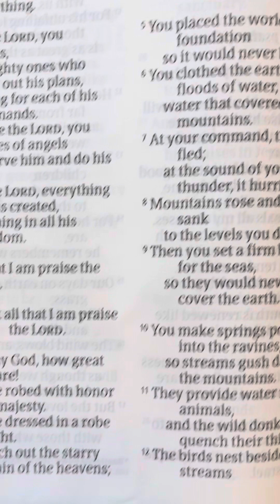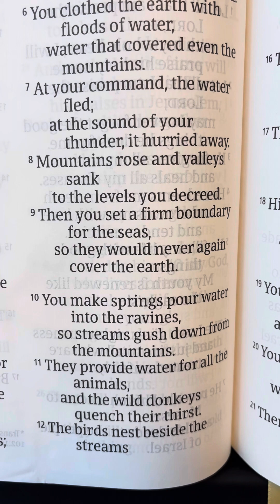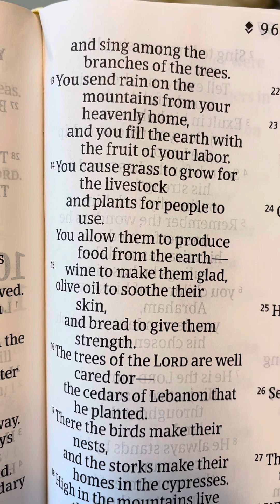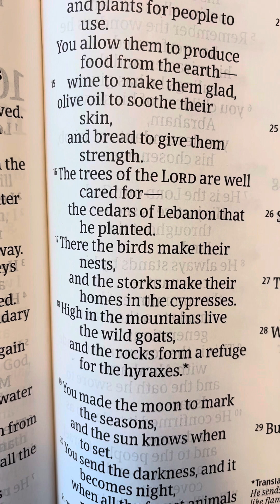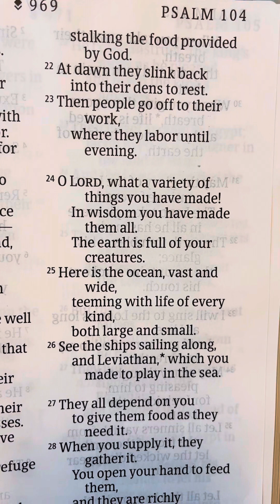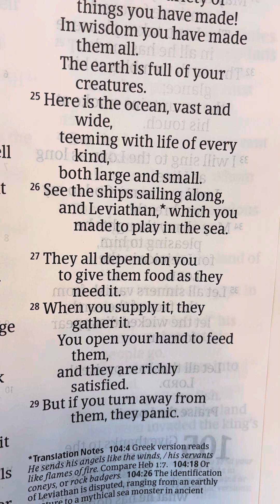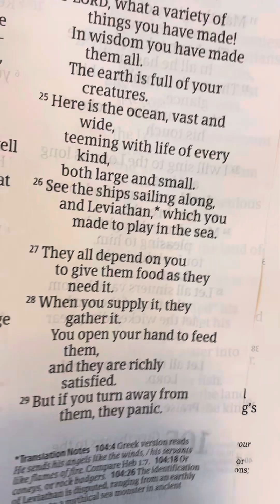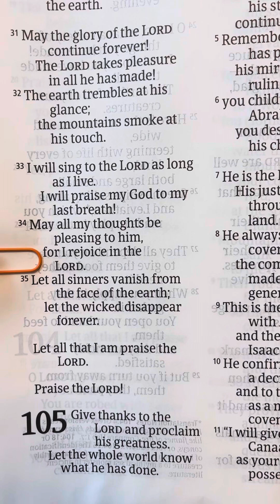Psalm 104 - Holy Bible - NLT - DaySpring